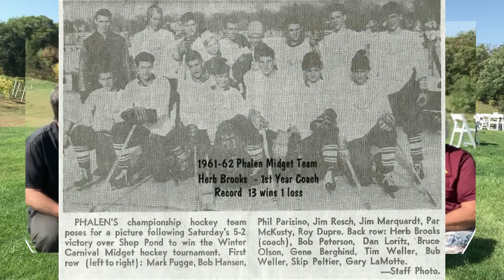Day N' Sun - MN Hockey Greats - John Mayasich, Herb/Kelly Brooks, Ron Peltier, Jim Boo, & Paul Ostby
This is a 20 minute video of "A Day in the Sun, With Minnesota Hockey Greats"  Featuring John Mayasich, Herb / Kelly Brooks, Ron Peltier, Jim Boo, and Paul Ostby.

TIME STAMPS
01:00:00 John Mayasich
04:08:28 Herb / Kelly Brooks-Paradise
06:54:19 Ron Peltier
13:34:25 Jim Boo
16:04:03 Paul Ostby

Get Love Me Again (Instrumental) by John Newman and over 1M + mainstream tracks